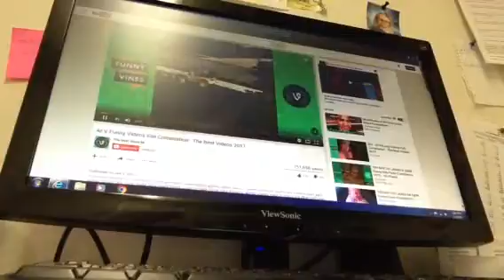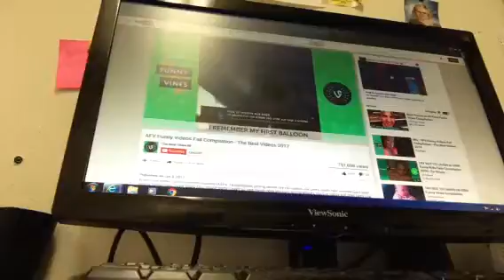Really funny videos. Try not to laugh challenge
Guys on the comments tell me if you
Laughed